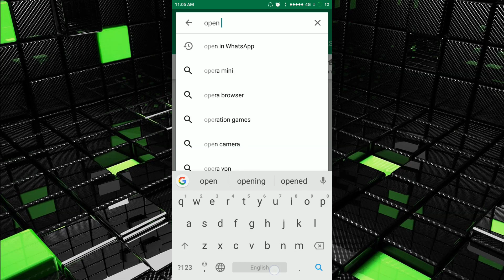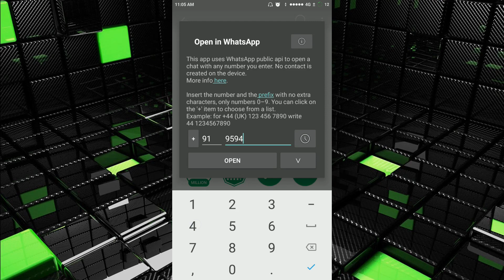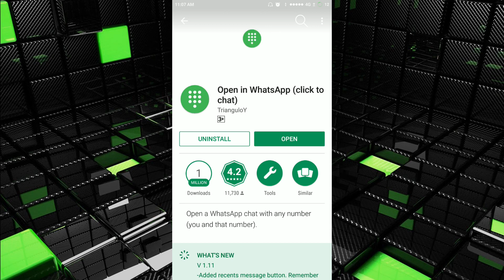Without Save Number Open in WhatsApp (click to chat) hindi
नमस्कार दोस्तों, आपका बहुत बहुत स्वागत है हमारे चैनल "HOW TO BY MANKAR" में, मैंने यह चैनल मेरे उन सभी दोस्तों के लिए बनाया है जो टेक्नोलॉजी के बारे में अपनी भाषा में जानना चाहते है, "HOW TO BY MANKAR" चैनल में आपको रोज़ाना या एक दो दिन मे एक नयी वीडियो मिलेगी जहा मैं कोशिश करूँगा आपको मोबाइल और कंप्यूटर की दुनिया के बारे में कुछ जरुरी बातें बताने की|

कमेंट में आपके प्रॉब्लम जरूर लिखिए।

आपके सवालों के जवाब देने के लिए हमेशा तैयार।